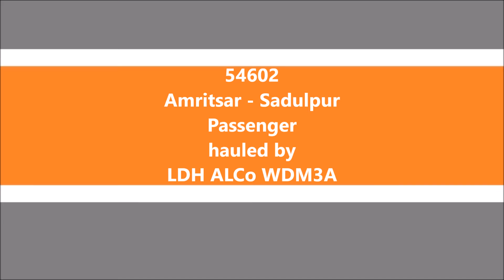Amritsar - Sadulpur Passenger | Down version of Hisar - Amritsar Passenger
54602 Amritsar - Sadulpur Passenger (the DOWN version of the 54601 Hisar - Amritsar Passenger) hauled by ALCo WDM3A of Ludhiana (LDH) DLS, NR. The dead locomotive behind the ALCo loco is an EMD freighter WDG4 of Sabarmati (SBI)DLS, WR.